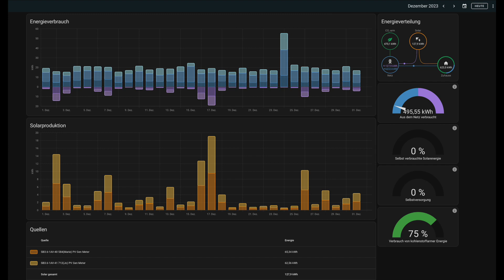Energie Verbrauch Dezember 2023, Erzeugung Dezember 2023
Energieverbrauch vs  Produktion Dezember 2023, Energy consumption vs production December 2023.
Einfamilienhaus vs. 8kW Peak Photovoltaikanlage.